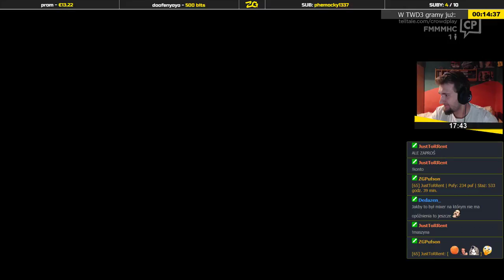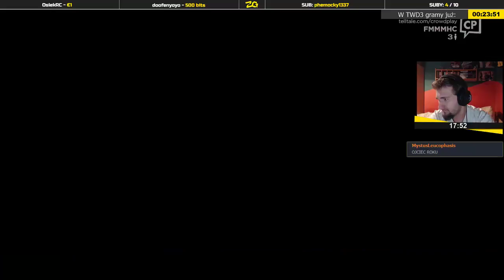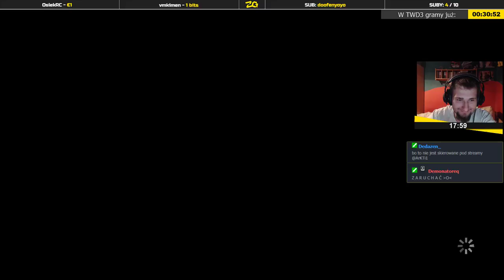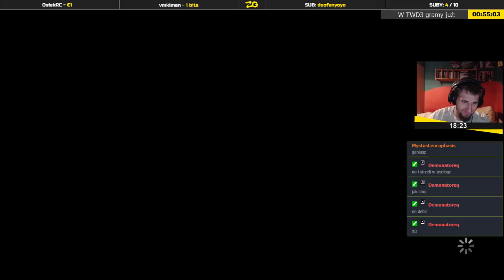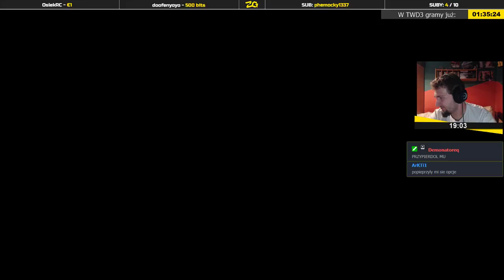The Walking Dead: A New Frontier | Epizod 1/5